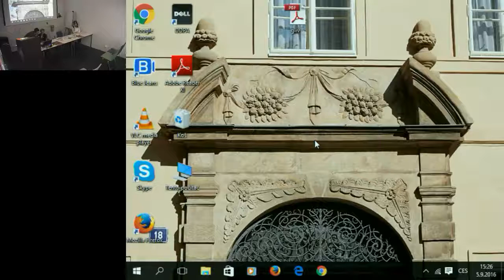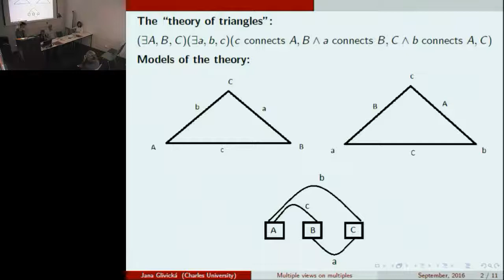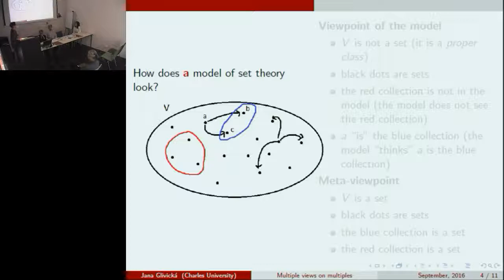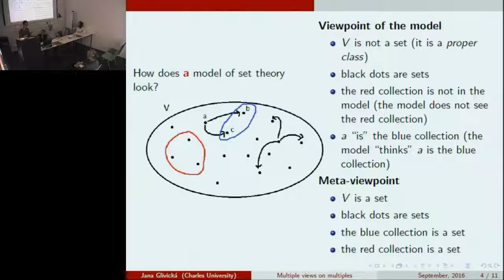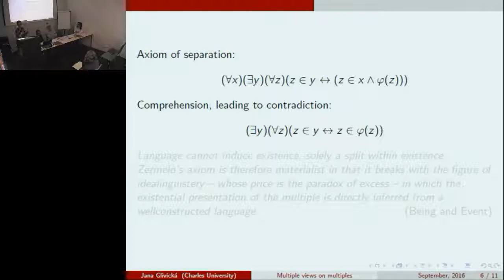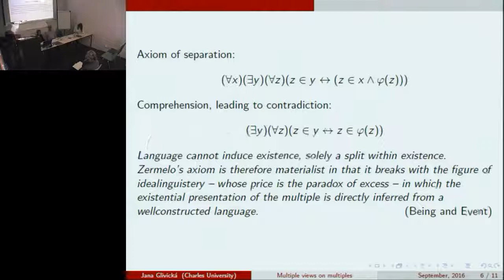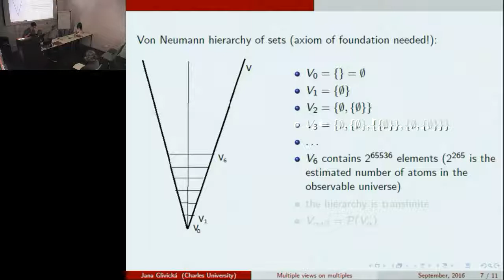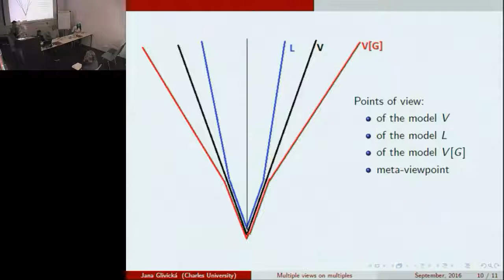Jana Glivicka - Multiple Views on Multiples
What Does the Word Materialism Means Today?

Location:  Institute of Philosophy of the Czech Academy of Sciences, Prague

The last century has seen an extraordinary efflorescence of materialist thinking. Materialism has become the dominant opinion of our times; the debates trying to answer the question what is to be done are now framed within the materialism itself.
Alain Badiou, in the preface to Logics of Worlds, opposed materialist dialectics to contemporary doxa of democratic materialism. According to Badiou, democratic materialism is a doctrine sustaining limitations of parliamentary democracies; it is a conviction according to which only bodies and languages exist. Democratic materialism is closely related to biopolitics, to embeddedness of human beings within their environment, to deposition of every language that would pretend to overcome particularity. Postmodernity as such inscribes itself within the regime of democratic materialism. Badiou proposes materialist dialectics as an antithesis of this democratic materialism. Materialist dialectics is a conviction that does not negate the existence of bodies and languages, but adds to them third term: truths. For Badiou, truths are the necessary immaterial and dialectical element of any true materialism of the 21st century.

Organizing institutions:
The Institute of Philosophy of the Academy of Sciences
Princeton University